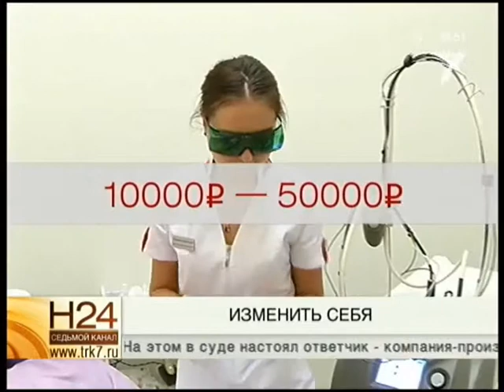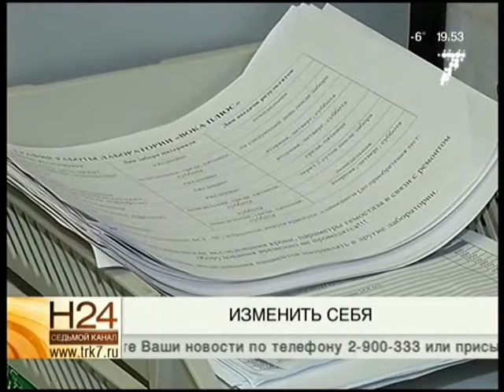Изменить себя Серия 1 | 7 канал Красноярск